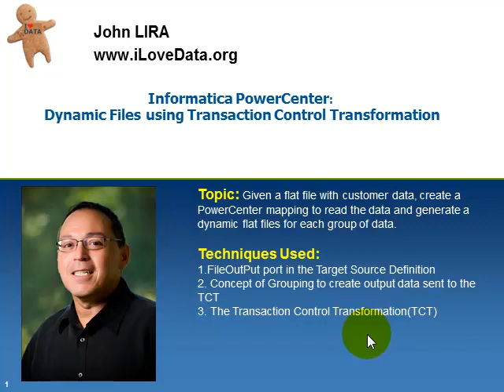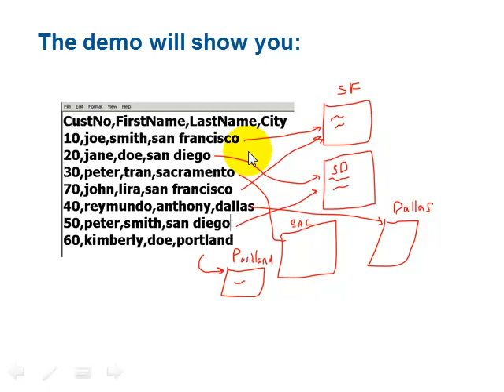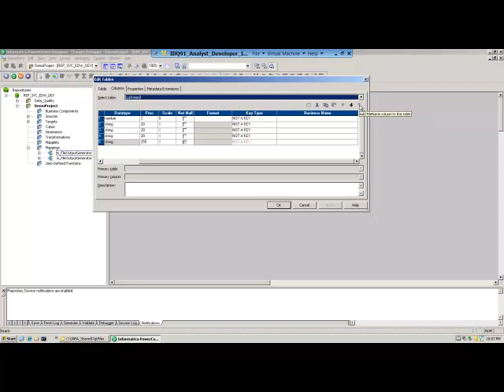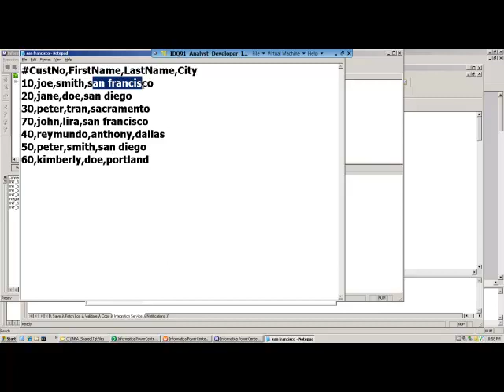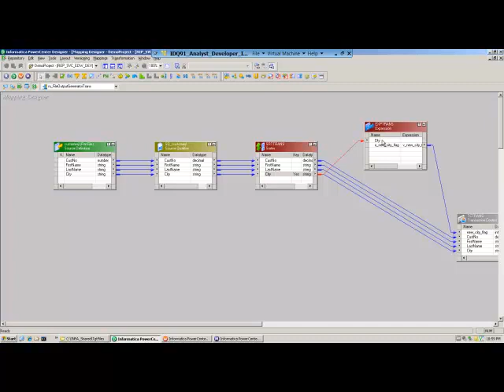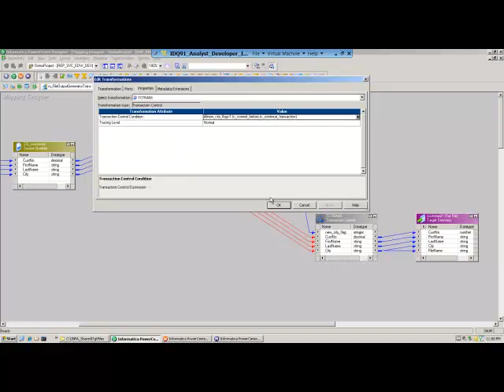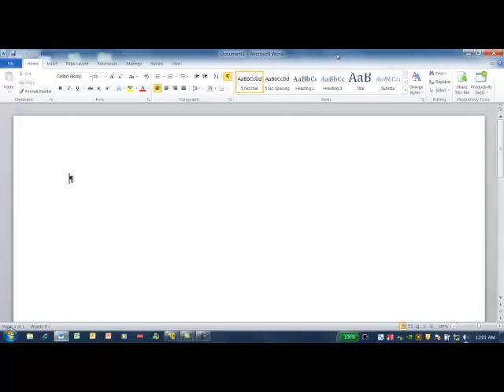powercenter dynamic files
John Lira:  Key points; transaction control transformation, and using ports to write to files.
Use PowerCenter to create a maping to read data and generate dynamic flat files for each group of data.
Techniques Used:
1.FileOutPut port in the Target Source Definition
2. Concept of Grouping to create output data sent to the TCT
3. The Transaction Control Transformation(TCT)